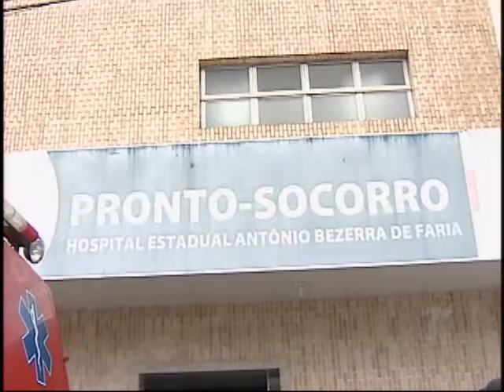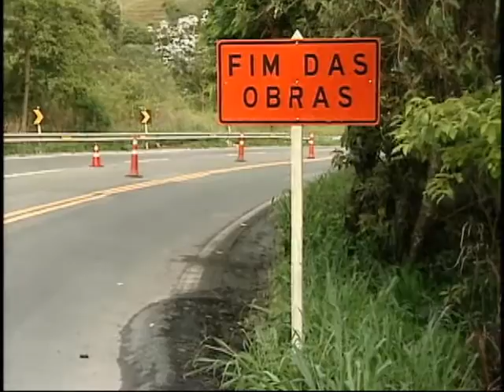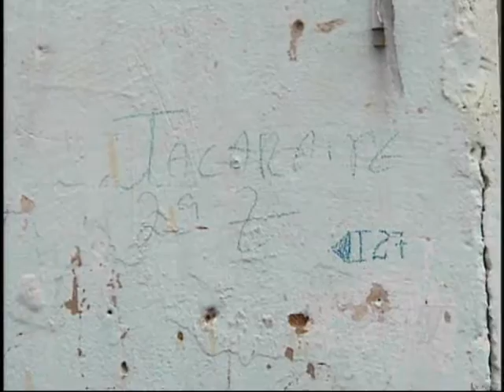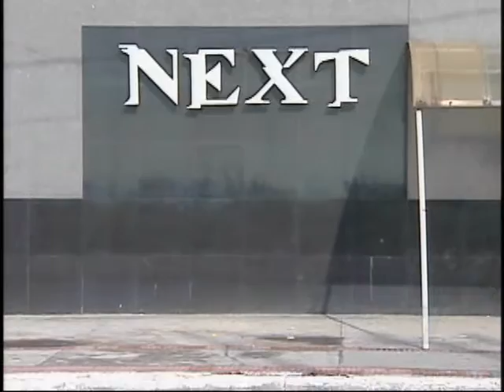TN 2ª Edição 16/11/2016